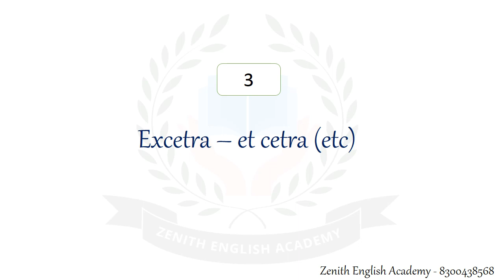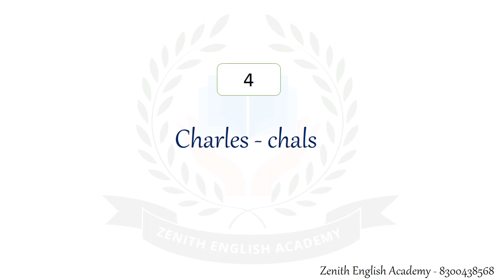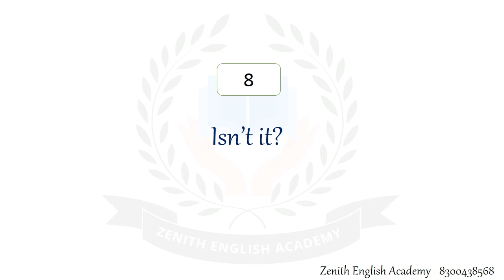Common English Mistakes by Tamil People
When a second language is spoken, some mistakes are being done without the knowledge of the speaker. This video lecture is an effort to create awareness for the Tamil People who make mistakes in pronouncing or using English words.